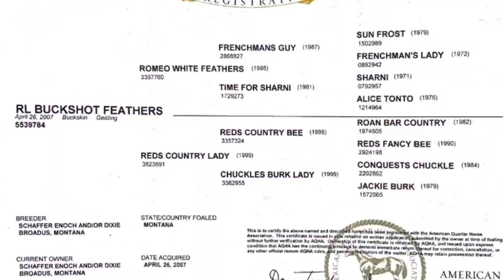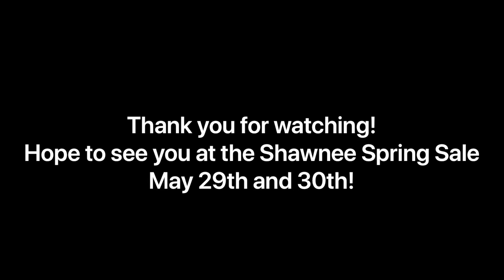Buckshot Lot #387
Consigned to the Shawnee Horse Sale on May 29-30

13 year old buckskin. Its hard to find another one like Buckshot. Put the grandparents on him, let the grandkids waller around on him, or cinch him up and go win some money in the arena. Buckshot is as good as gold both in the arena and on the ranch. He’s seen many of miles, from roping stray cattle and loading them, brandings, to even being an older lady’s trusted companion. You name something on the ranch that needs done, he’s done it! Pulls like a machine from the horn and will walk back to the trailer just as easy as he walked away from it. He is my favorite horse on the place to head off of, he is the SAME horse run after run, scores like a rock in the box, and doesn’t get hot. Plus, you won’t get outran when you nod your head on this one. Everything he does is nice and easy, he will never put you in a bad situation, and yet you have loads of power when you need it. A handsome gentle giant but don’t worry about him being big, he’s stepstool broke!! Videos will be available closer to sale day @ Wolff Performance Horses on YouTube and Facebook